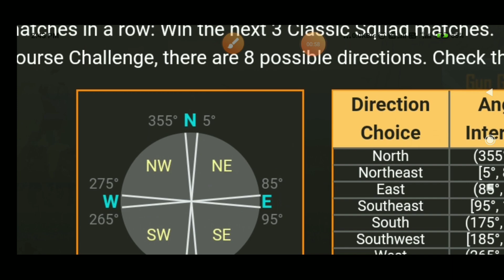HOW TO GUESS PLANE PATH IN PUBG MOBILE | WINING PATTERN OF EVERY MATCH || KRG Gaming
Gaming name - SPARTEX々KARAN

***Some tags***